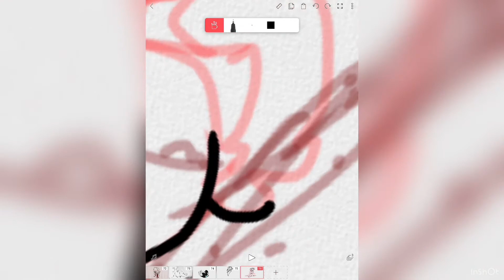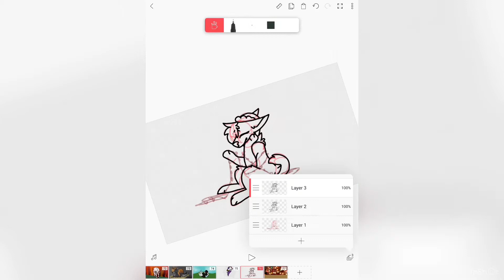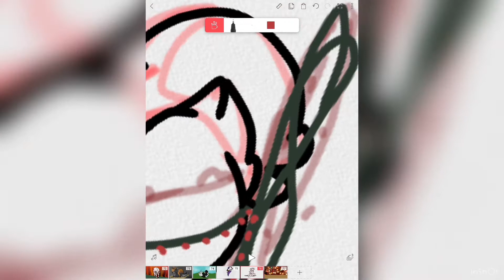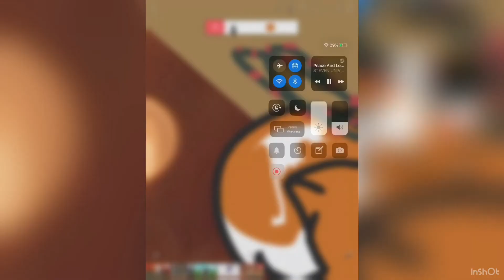Merry Christmas ppl!